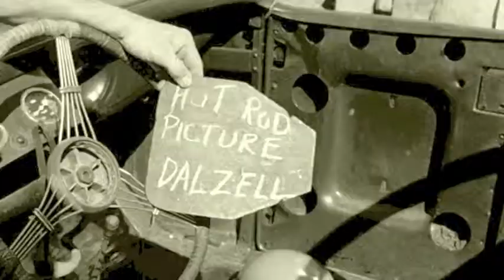By Surprise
flophouse jr- By Surprise